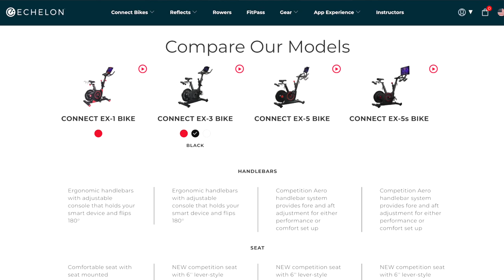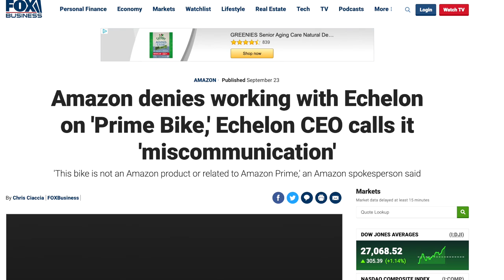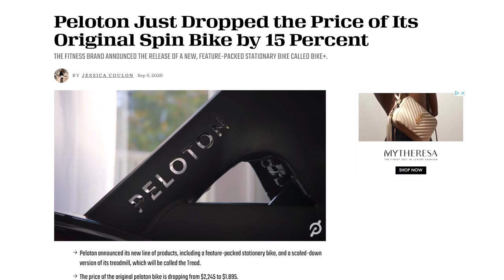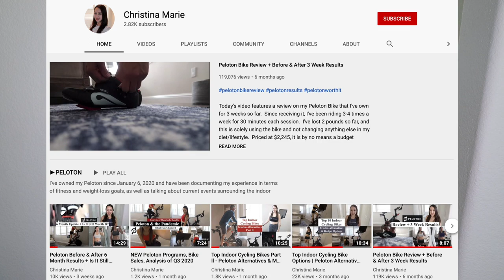Peloton's $500 Competitor | "Prime Bike" Controversy + Echelon's Response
Peloton is no stranger to competition in terms of lesser priced bike models, rivaling their particular bike style, design, and capabilities.  So, when it was announced Monday that Amazon was offering a sub $500 bike to their prime members that had an uncanny resemblance to Peloton’s (minus the included screen) AND that this bike was in partnership with Echelon, a long-standing competitor to Peloton… articles were popping up EVERYWHERE exuding love and hate opinions on this partnership.

For some it’s a no-brainer why Echelon would offer this model, in fact, they already have 2 bikes of their own at the $999 and $1,199 price point.  But a formal partnership with Amazon?  That was new… in fact even with the name of “Prime Bike” it makes it seem as if Amazon is wholeheartedly supporting this bike model.

According to Tech crunch, Lou Lentine, the CEP of Echelon said that “ The Prime Bike was developed in collaboration with Amazon, aiming to create an amazing, connected bike for less than $500…Amazon looking to us to partner on their first-ever connected fitness product is recognition of our commitment to deliver quality at a reasonable price-point as reflected in our explosive growth over the last year.”

Even more surprisingly, 2 days later, Amazon responded back to the statement that the bike was developed “in collaboration with Amazon”, saying that that’s NOT true and they have removed the product from its site and issued statements distancing itself from Echelon.  Echelon responded back by saying it was a “miscommunication” and that they had just intended to sell their bike on Amazon.  An Echelon fitness spokesperson said “this product was built by Echelon to sell exclusively on. Amazon… we’re working to rebrand the product to get I back up for sale ASAP.”

Lastly, while the bike isn’t on Amazon, its available from retailers such as Walmart, where you can find it on their site for $499.

So in summary, current Peloton customers can breathe easily knowing that their bikes aren’t being out-priced by a knock-off version that quite closely resembled the real thing.  Peloton has already increased its competitive edge by knocking down the price from their original $2,245 price tag to $1,895, making it more accessible.  Of course, this is still nearly $1,500 more than the most inexpensive bike model on the market, but, you get what you pay for, and if you’re looking for a well-made product with a motivating community, I would highly suggest giving the bike a try.  OR you can wait for Peloton to sell refurbished models from a fraction of the price.  There are rumors that Peloton will offer this in the future, but for now, they have suggestions on their site for purchasing refurbished models— for example, you could check out a local online marketplace through Craigslist, Facebook Marketplace, etc. OR the unofficial “Peloton buy sell trade” fb group.

Let me know what you think about this controversy… do you think it was Echelon’s tactic or main objective to just drive recognition towards their brand in the midst of other bike options… do you think it was truly a “miscommunication” issue between Echelon and Amazon or is that just a cover up?

▶ Related Products

Astoria Seamless Sculpt Sleeved Crop Shirt 15% with code CHRISTINAMARIE15
Bike Cleats
Seat Cover
Floor Mat
Cycling Shoes
Heart Rate Monitor
Schwinn IC4 Bike
Yosuda Bike
NordicTrack Studio Cycle

Peloton Leaderboard: ChristinaLacey